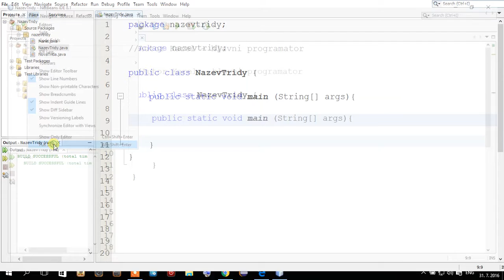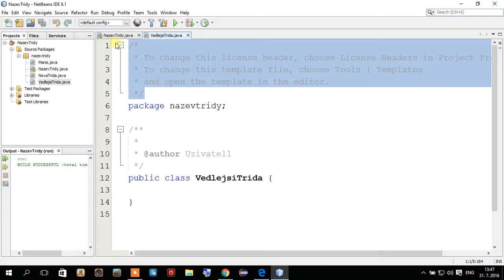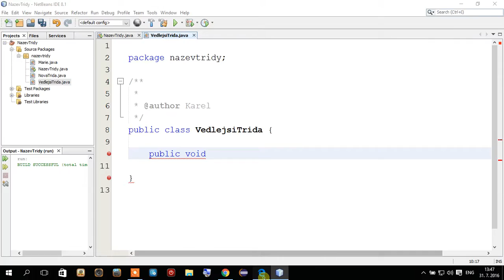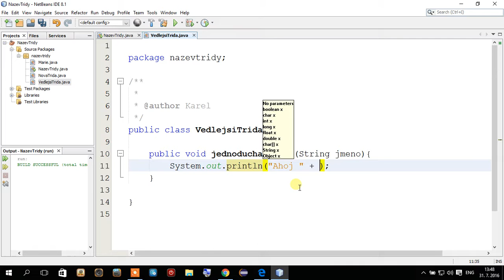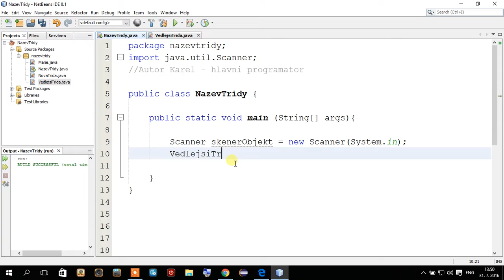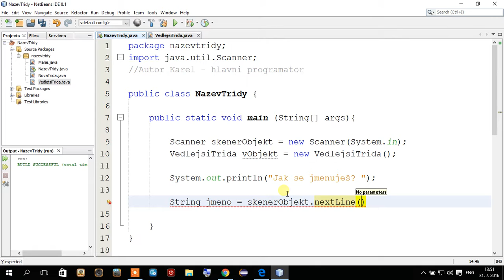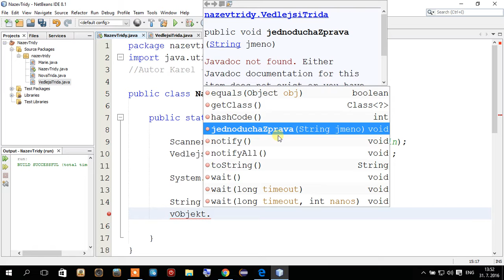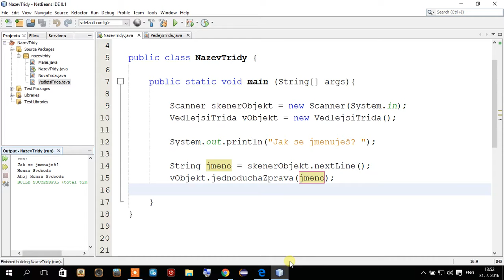Programovací jazyk Java - 17 - Metoda s argumentem/parametrem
V 17. lekci si ukážeme, jak lze pomocí OOP používat metody s parametry.